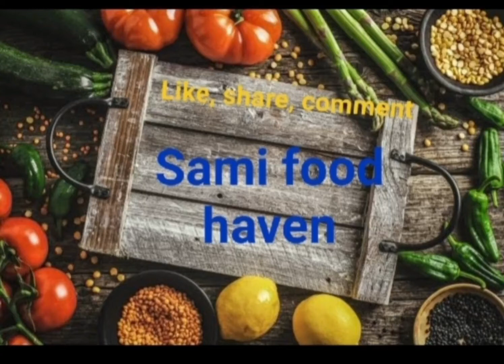Bread omelette with Cheese||Sunday Ka Nashta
samifood haven
recipe:
bun 1
egg 1
cheese 🧀 1

food channel @samifoodhaven